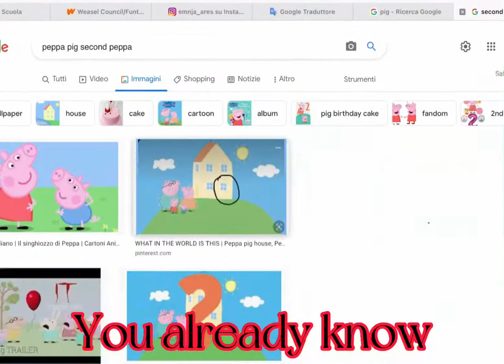Desc.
Italiano: lo so che è una foto falsa, ma volevo farlo lo stesso U.U

English I know the photo is fake, but I wanted to do the video anyway U.U